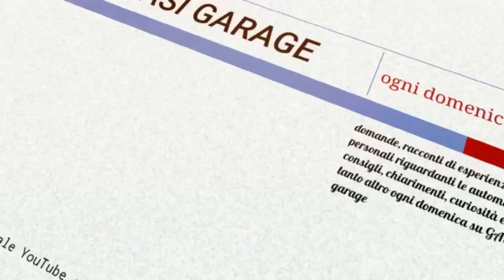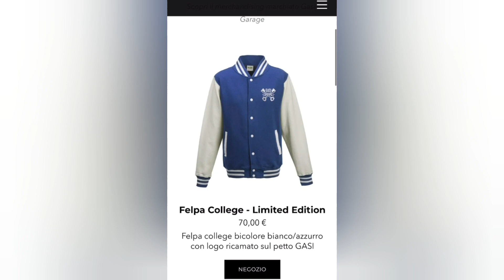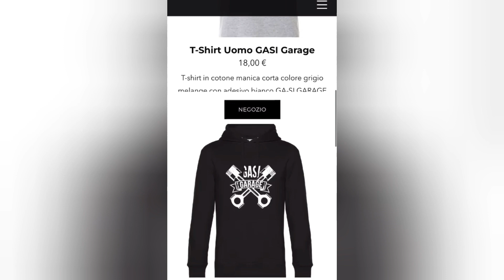OCCHI APERTI: speciale dedicato alle truffe con le vostre testimonianze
nella puntata di oggi cerchiamo di aiutarci a vicenda,raccontanto le truffe scampate e subite